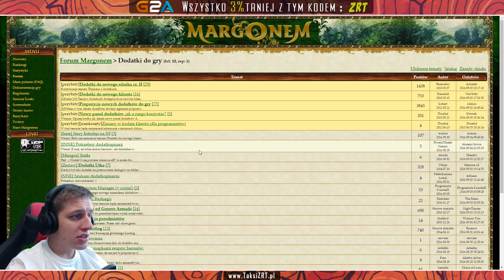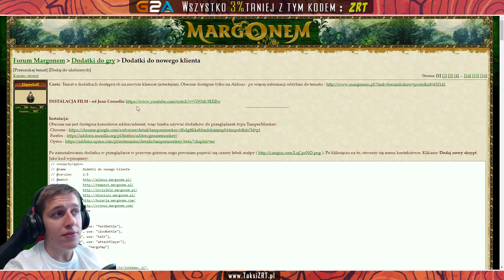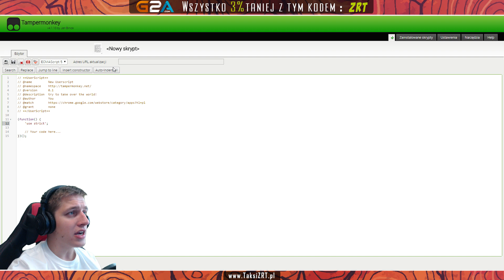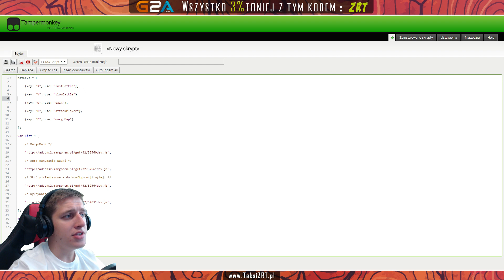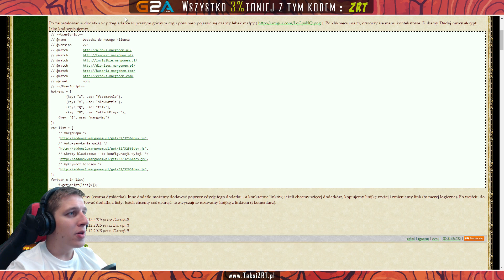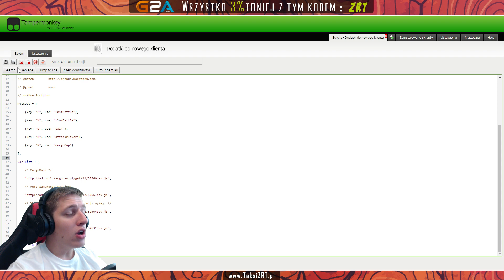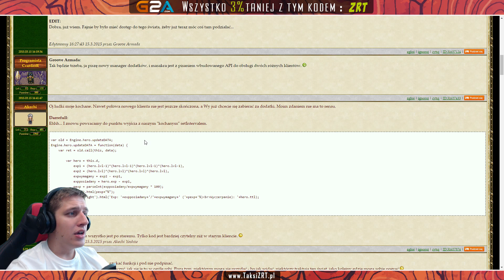Margonem - Tempest #4 "Dodatki i społeczność"